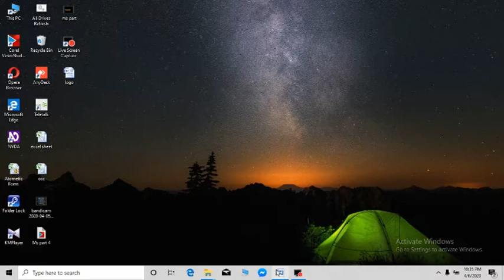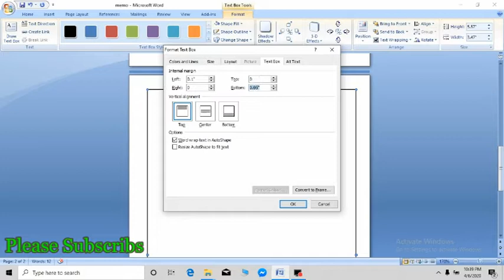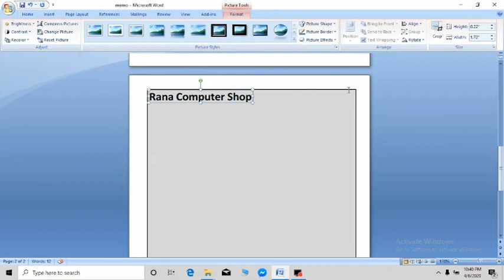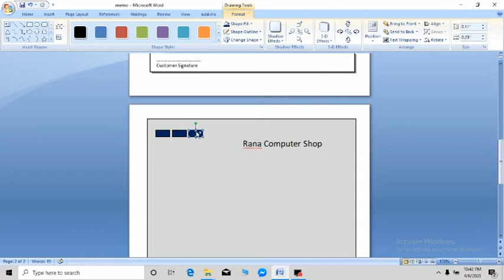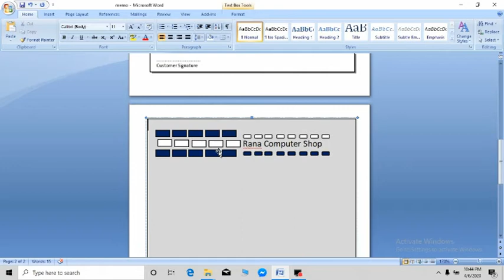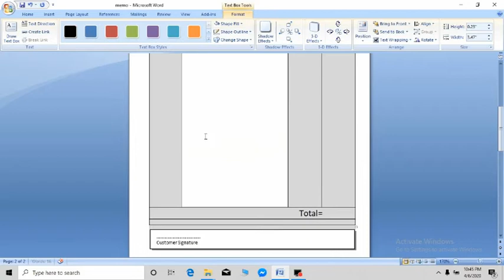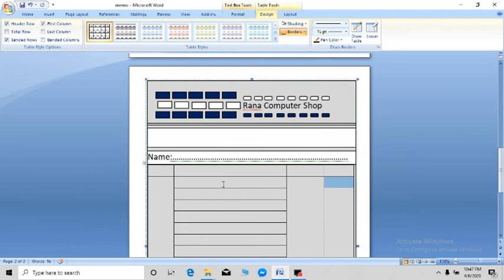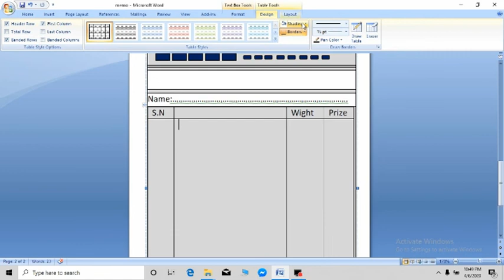খুব সহজে Microsoft Word দিয়ে ক্যাশ ম্যামো তৈরি করা যায়#how#tomake#Cashmemo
হ্যালো বন্ধুরা ! আপনারা যারা Adobe Illustrator ব্যবহার করতে পারেন না। তাদের জন্য এই ভিডিওটি । Microsoft Word এর মাধ্যমে সহজেই ক্যাশ মেমো তৈরি করা যায়। যা আমি এই ভিডিওতে দেখিয়েছি। ধন্যবাদ।